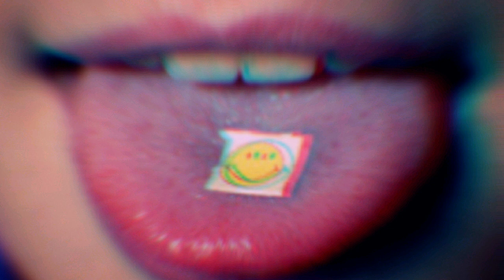TEDD - Don't Go 🤩